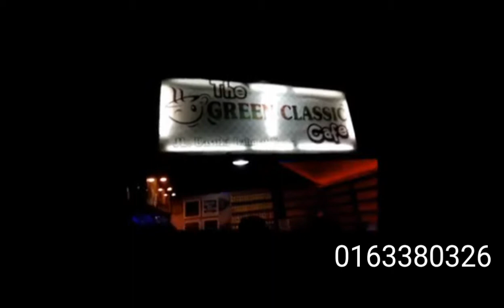Firmax3, Luar Biasa butuh 15 mnt menyembuhkan Stroke 2 thn.. Punggawa Motor